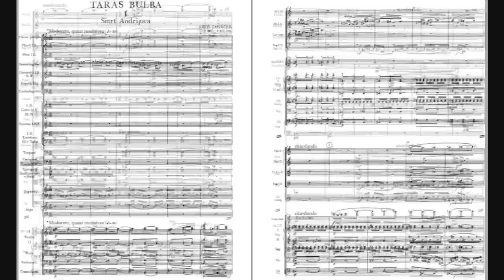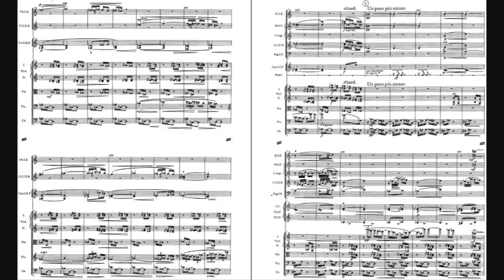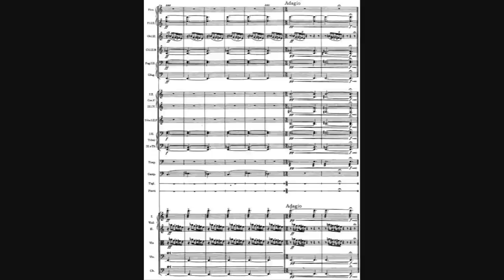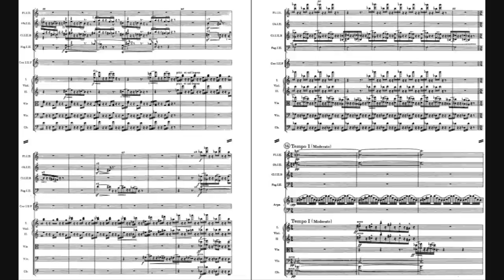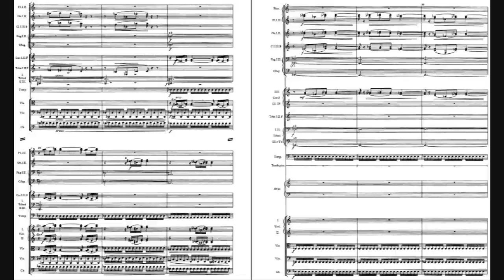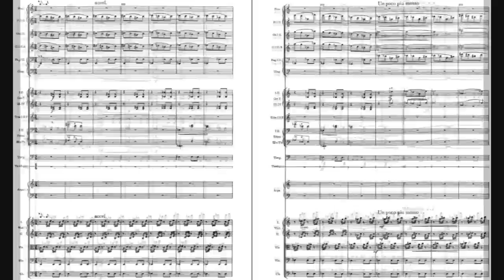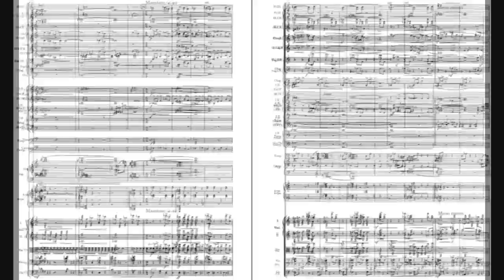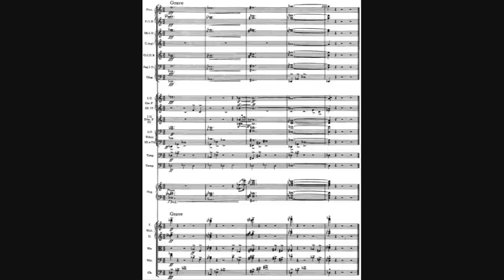Janáček - Taras Bulba: Rhapsody for Orchestra (1918)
Taras Bulba: Rhapsody for Orchestra (1918)

I. The Death of Andrei [0:06]
II. The Death of Ostap [9:21]
III. The Prophecy and Death of Taras Bulba [14:49]

NOTE: To follow the score, I suggest watching the video in full screen mode at high resolution.

An orchestral rhapsody by Czech composer Leoš Janáček (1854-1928), based on the novel "Taras Bulba" by Nikolai Gogol. The first version of this work was written in 1915, but major revisions followed in 1918, with the finishing touches being added in 1927. The following description of the three movements is taken from Wikipedia:

"The first movement, 'The Death of Andrei', focuses on the Cossack Taras Bulba's younger son, who falls in love with the daughter of a Polish general. The opening is a passionate episode between the lovers with solos by English horn, violin, and oboe. Throughout there are occasional hints of darkness, and eventually the music grows more turbulent, showing a battle between the two armies: angry trombone barks, tolling bells, and triumphant trumpet calls. Andrei fights on the side of the Poles, but when his father nears him in the battle, he realizes his treachery, and lowers his head to be killed by Taras Bulba himself. In the end, there is a brief reminiscence of the love music.

"The second movement, 'The Death of Ostap', focuses on Taras Bulba's older son, who is overcome with grief by Andrei's death and is captured by the Poles during the battle, and hauled off to Warsaw for torture and execution. Taras Bulba sneaks into Warsaw in disguise, and at the moment of Ostap's death, he forgets where he is and calls out to his son. Much of the music is taken up with a kind of inexorable, limping march. In the end there is a wild Mazurka as the Poles dance in triumph. Taras Bulba is personified by dark trombone statements, and Ostap's last anguished cry is played by high clarinet. (There are clear parallels to two earlier orchestral execution scenes: in Berlioz's 'Symphonie fantastique' and Richard Strauss's 'Till Eulenspiegel's Merry Pranks'.)

"In the final movement, 'The Prophecy and Death of Taras Bulba', the Cossacks fight madly throughout Poland to avenge Ostap. Taras Bulba is eventually captured in a battle on the Dnieper River, but before he is burned to death by the Polish army, he issues a defiant prophecy: 'Do you think that there is anything in the world that a Cossack fears? Wait; the time will come when you shall learn what the orthodox Russian faith is! Already the people sense it far and near. A Tsar shall arise from Russian soil, and there shall not be a power in the world which shall not submit to him!' The opening music is filled with battle music and war-cries by Taras Bulba--the trombones again--until a quiet passage depicting his capture. The prophecy itself is a stirring passage for brass and organ, culminating in the ringing of bells and a triumphant epilogue."

Conductor: Ondrej Lenárd
Czecho-Slovak Radio Symphony Orchestra, Bratislava